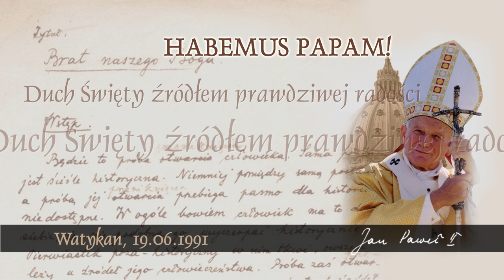Habemus Papam [447]: Duch Święty źródłem prawdziwej radości